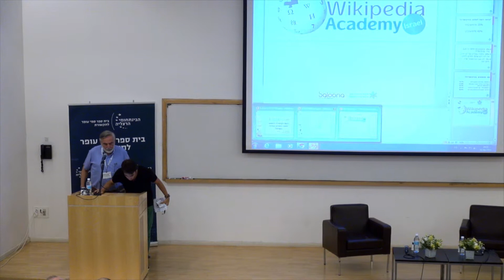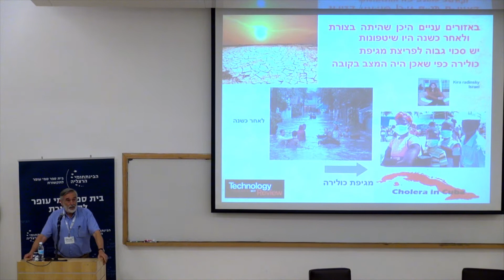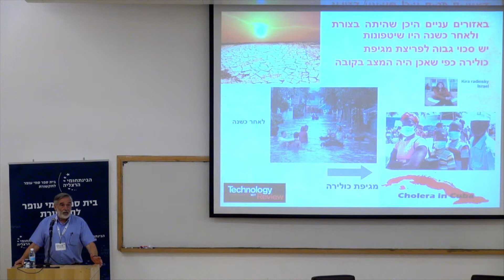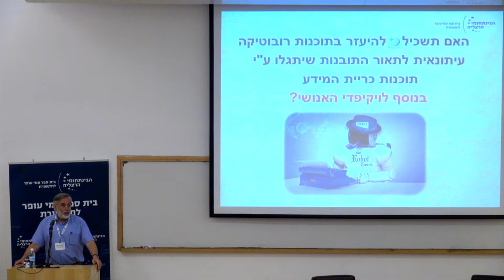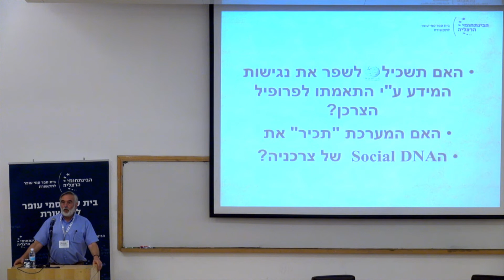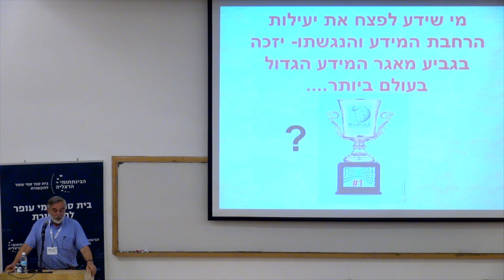עתיד ויקיפדיה: ד"ר נעם למלשטרייך-לטר, דיקן מייסד בית ספר סמי עופר לתקשורת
כנס אקדמיית ויקיפדיה הוא הכנס המוביל והמרכזי המציג את מיזמי קרן ויקימדיה וטכנולוגיית ויקי במדינת ישראל. הכנס הינו כנס מקצועי ואקדמי, הבוחן את שילובן של מערכות ויקי ומערכות תוכן חופשי במערכת האקדמית, החינוכית והעסקית, כמו גם השפעת טכנולוגיית הוויקי על הנגשת המידע לציבור בישראל. הכנס התקיים זו השנה השישית ושם דגש מיוחד על שאלת עתידה של ויקיפדיה, והאם האנציקלופדיה המקוונת, תישאר- מאגר הידע הגדול בעולם?.

צילום: בית הספר לתקשורת, המרכז הבינתחומי הרצליה